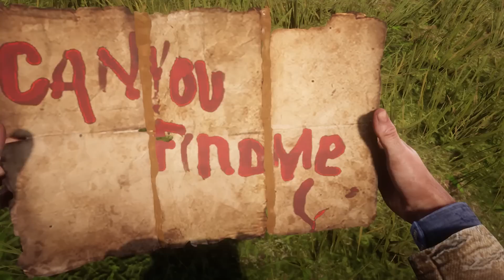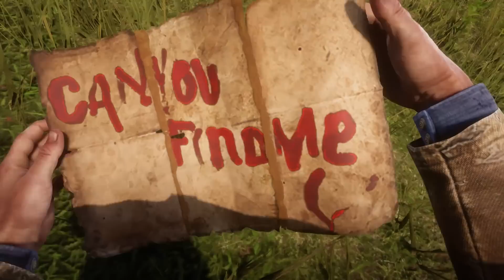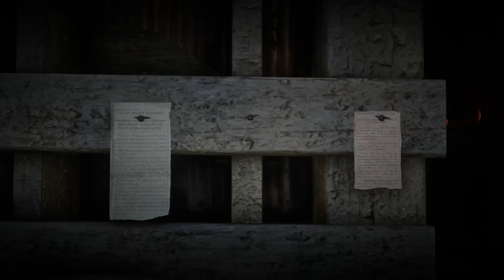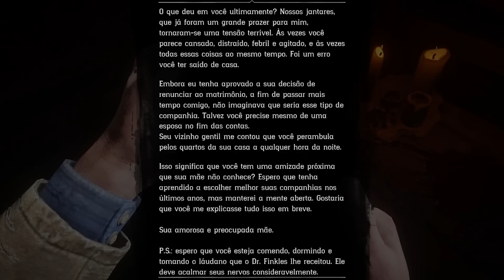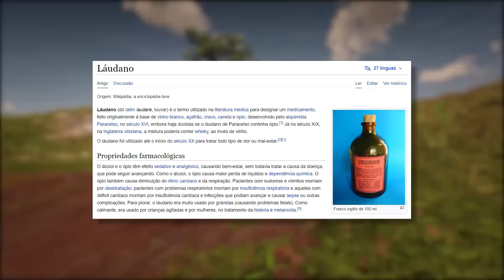O Serial Killer - MISTÉRIOS RED DEAD #31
No retorno da série Mistérios Red Dead, vamos desvendar a identidade, o paradeiro e os segredos do serial killer de Red Dead Redemption 2